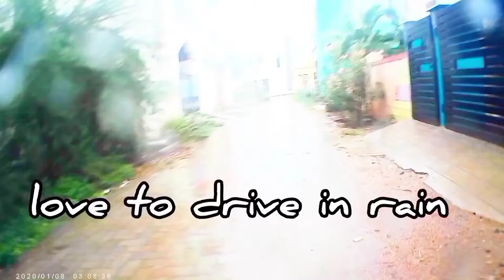|my first 🏍 intrest|what bike iam going to buy|ktm|rx|r15v3|r15v2|tvs|ct-100|splendor|maestro|ttf|gp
na splendor outnala antha anna channel
link 👇 marakam checkpanni pathukonga